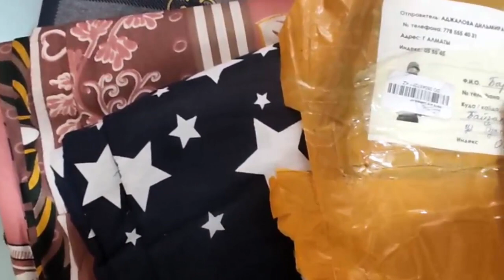НОВАЯ ТКАНЬ ДЛЯ ШИТЬЯ житиёмоё от 10 05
knit верабармова НИ_ДНЯ _БЕЗ_ПЕТЕЛЬКИ вяжетkz казахстан житиёмоё вязайнер бармова Магия Носков. knitting socks
TINKOFF BLACK 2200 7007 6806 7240
Nadeznda BarmovaАО Народный банк Nalyk
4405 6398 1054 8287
Vera Barmova
AO Kaspi Bank 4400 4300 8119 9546
Vera Barmova
 Девочки, если  кто связал по моим МК, высылайте пожалуйста свои фото в мне в личку в соц. сети. Я собираю фото для создания слайд шоу ваших работ   по моим МК. Благодарю!
Дополнительное видео ..
- не пропускать рекламу
- сохранить мои видео себе в плейлисты
Группа "Ни дня без петельки Вяжем Вместе" на Ок ПРИСОЕДИНЯЙТЕСЬ! а если есть желание ( все таки мир не без добрых людей ) отправить донаты ( отблагодарить за МК ) карта 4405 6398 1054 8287 По поводу посылок и подарков с пряжей,, пишите на почту ОК Вырученные средства пойдут на приобретение пряжи для новых МК,